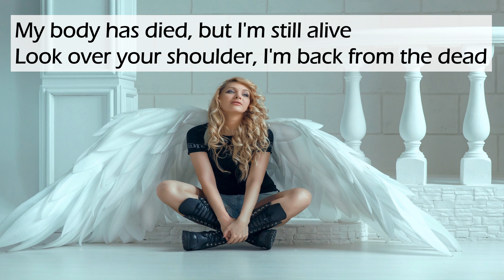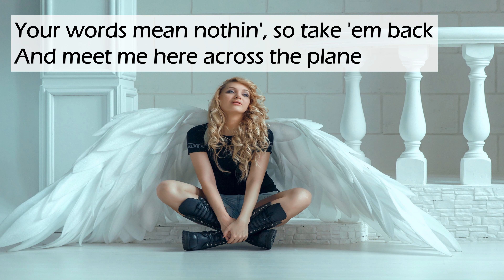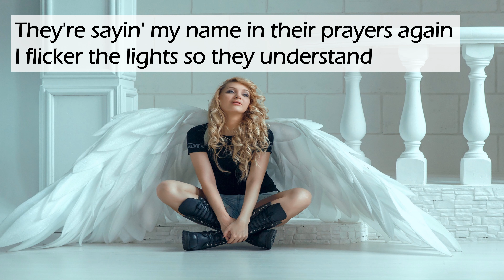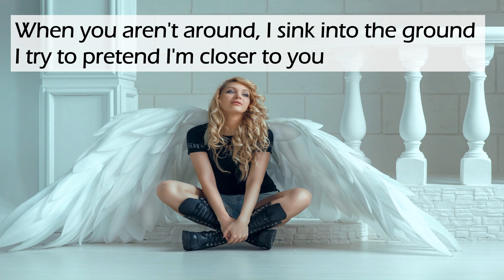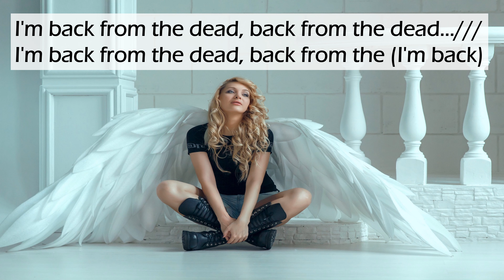Melanie Martinez - Death (Lyrics)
"Death" is a hauntingly beautiful pop ballad by American singer Melanie Martinez. The song's lyrics explore the concept of death and the afterlife, and the accompanying music video features Martinez in a surreal and dreamlike setting.